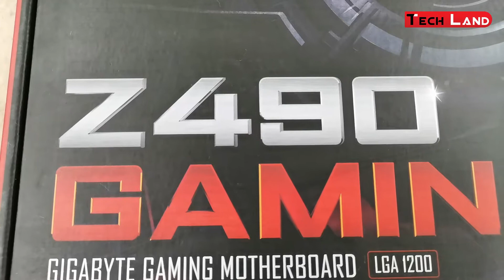Z490 GAMING X Gigabyte Motherboard Unboxing Dual M 2 with 1 Thermal Guard | Tech Land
Z490 GAMING Motherboard with Direct 11+1 Phases Power Design, 2-Way CrossFire Multi-Graphics, Intel GbE with cFosSpeed, USB 3.2 Gen2 Type-A, Dual M.2 with 1 Thermal Guard, Smart Fan 5, Dual Armor with Ultra Durable™ Technology.Native USB 3.2 Gen2 Type-A with Speed Up To 10Gbps.